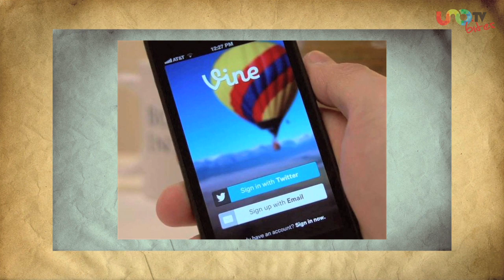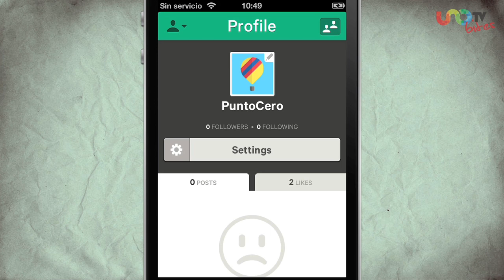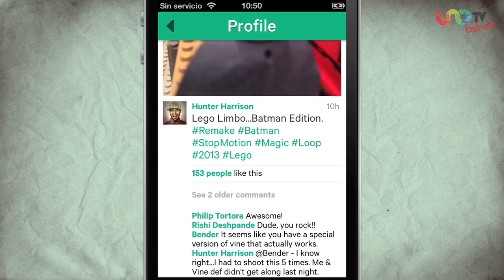Neon Blitz, un juego con mucha luz; Twitter lanza Vine; Drinking Mirror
Las mejores Apps para tu iPhone o Android - EP 131